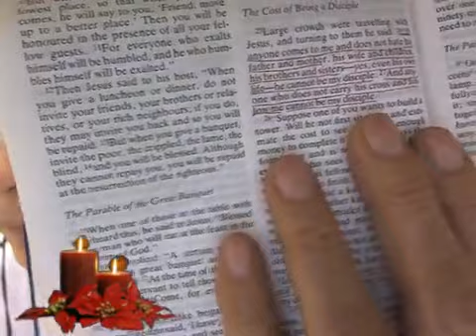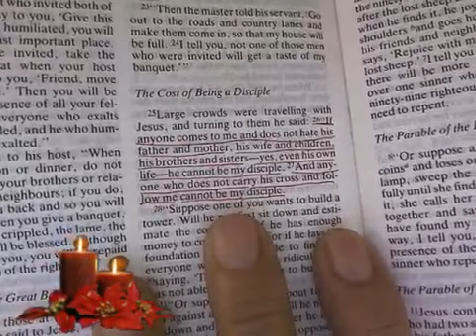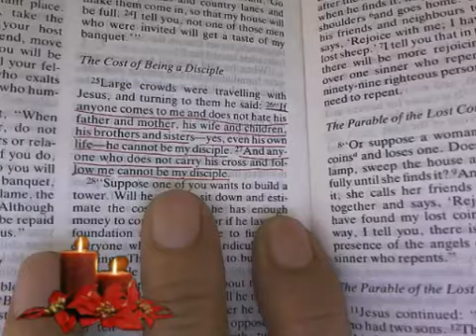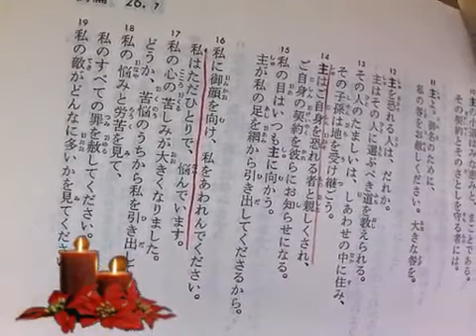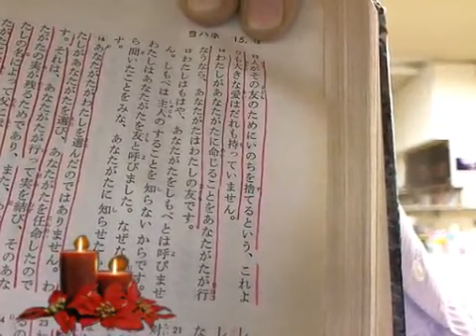みんな孤独だよね！ 2012-11-20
ニコ生も孤独だから見るんだよね！